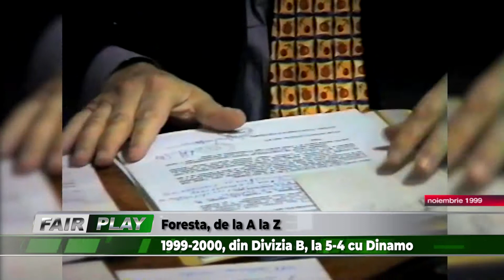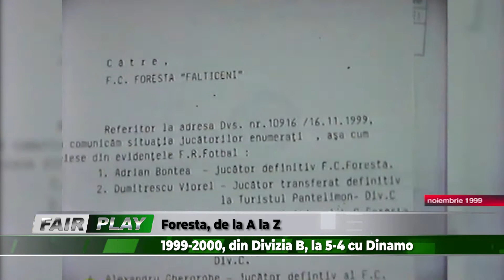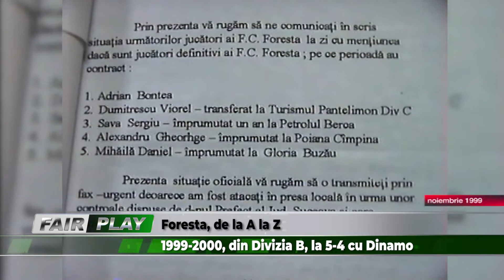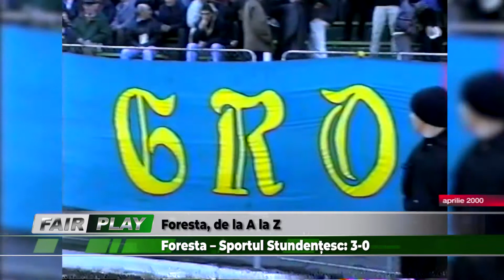Fair Play - Foresta de la A la Z -cu Ovidiu Ciobanu și Dorin Goian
Singurul fotbalist prezent pe teren la toate cele trei promovări ale Sucevei în prima ligă, Ovidiu Ciobanu, și fostul internațional Dorin Goian sunt invitații speciali ai emisiunii Fair Play din această săptămână. Cei doi vor rememora ultima promovare a Forestei în Divizia A, dar și parcursul excelent din turul ediției de campionat 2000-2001, încununat cu victoria istorică pe terenul lui Dinamo București, scor 4-5.
Fair-Play, o emisiune loială sportului! Cu Daniel Vatamanu